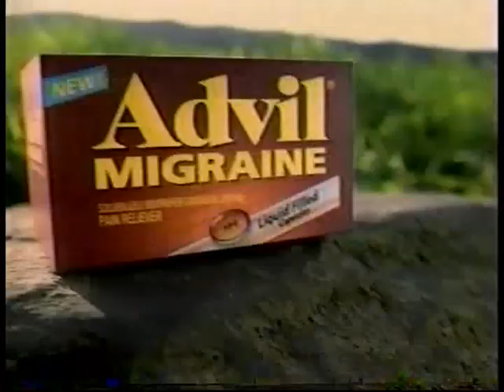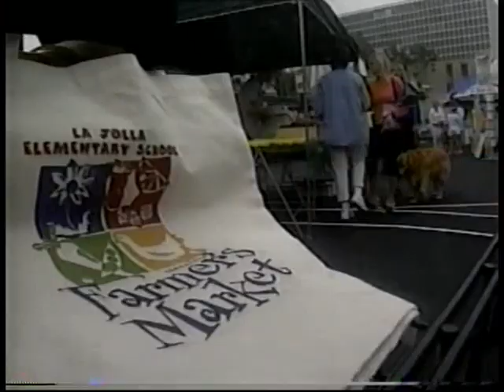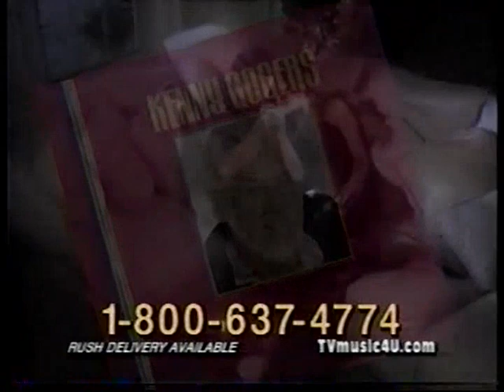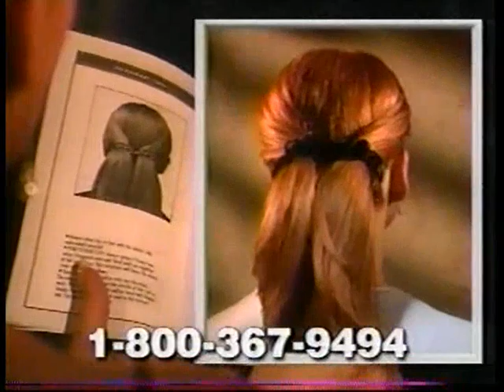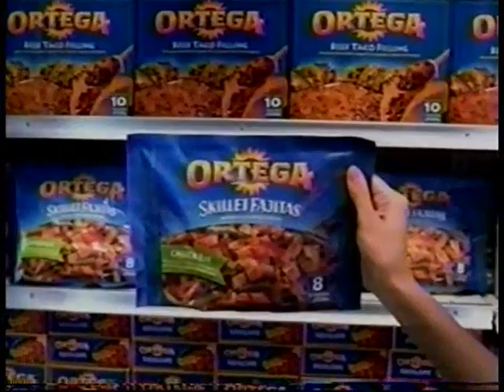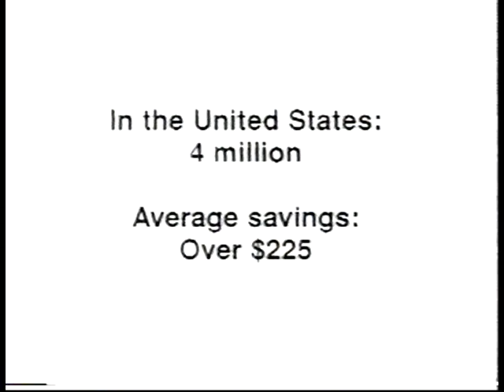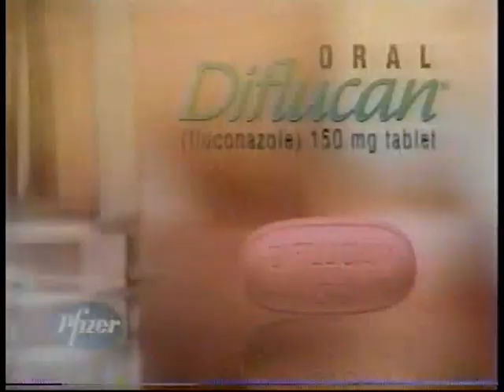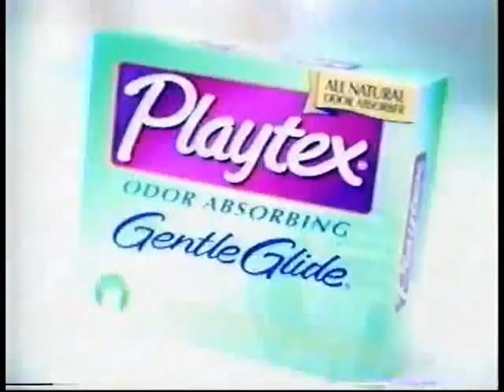OLD COMMERCIALS - SEPTEMBER 2000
old commercials that aired on ABC during September 2000